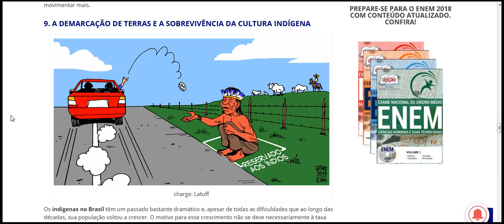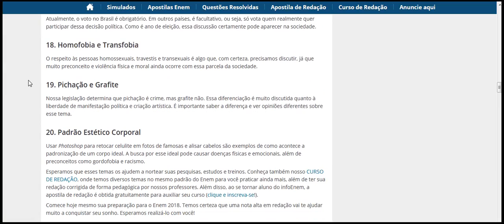10 Possíveis Temas de Redação para o Enem 2018